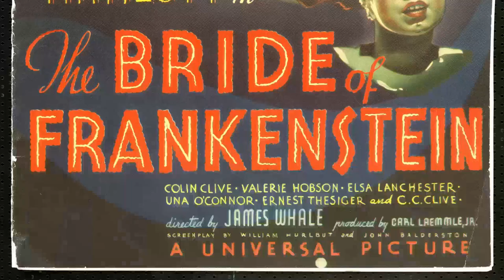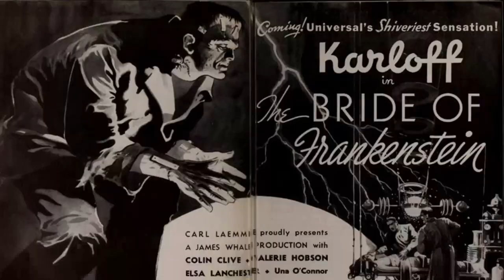Youth's Instagram Insights Show: The Bride of Frankenstein Movie Is a Name Forgotten by the Youth